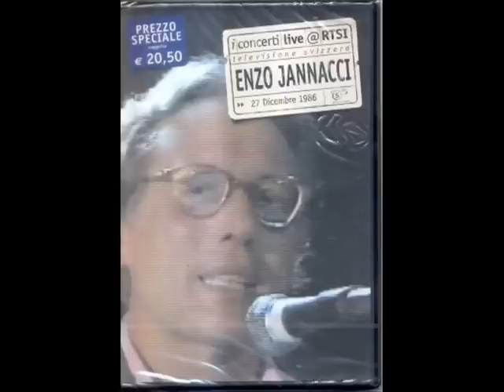Enzo Jannacci - Silvano